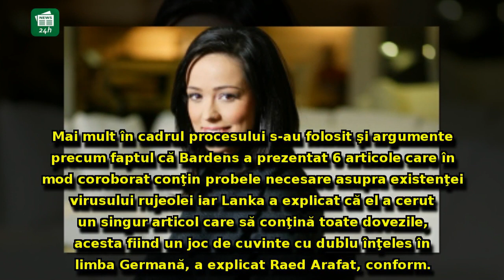Olivia Steer, replică DEVASTATOARE pentru Raed Arafat, în scandalul privind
Olivia Steer, replică DEVASTATOARE pentru Raed Arafat, în scandalul privind existenţa virusului rujeolic